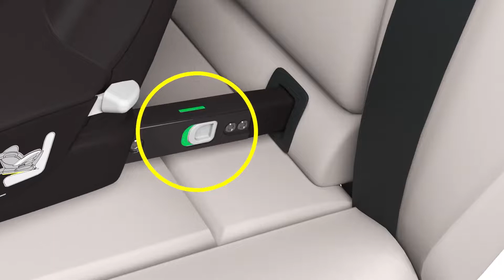BeSafe iZi Turn i-Size - jak zamontować fotelik w samochodzie? | TOMI.pl